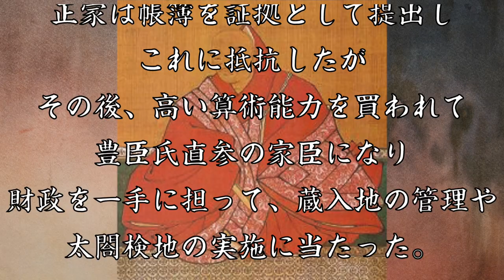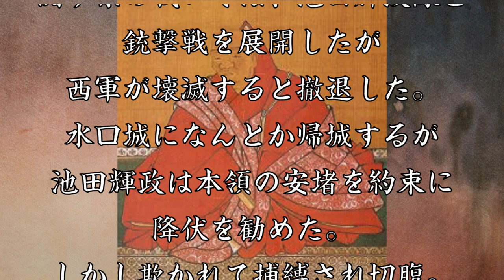長束正家 家康も警戒した算術に優れた有能官吏